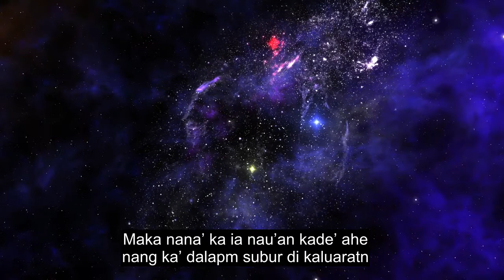Chapter 100 The Chargers, Extremely Powerful Quran Recitation, 90+ Language Subtitles | Kendayan